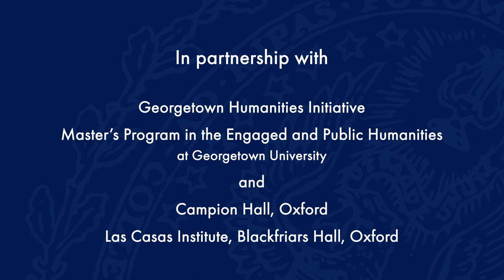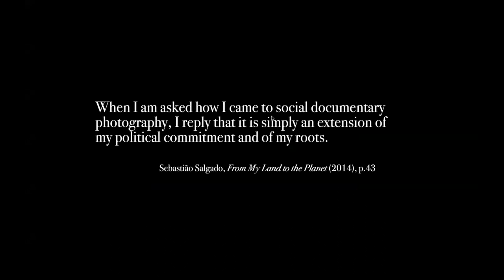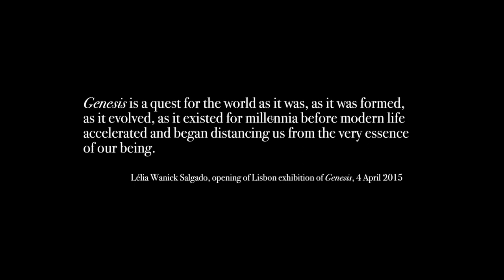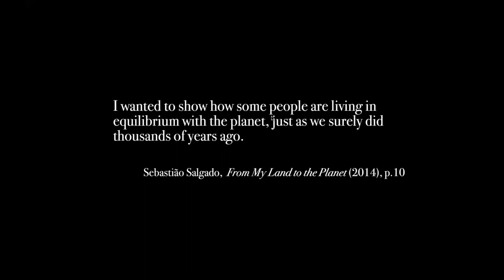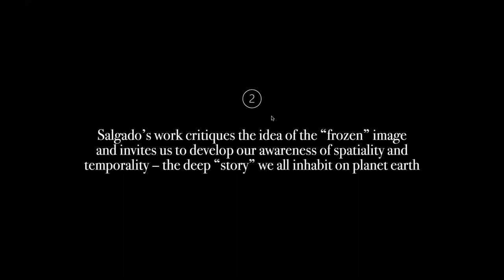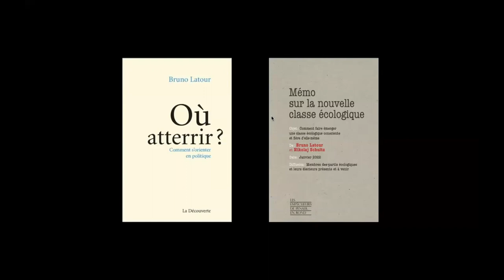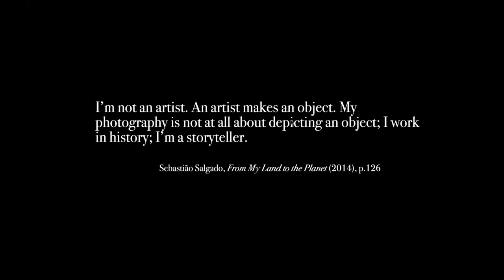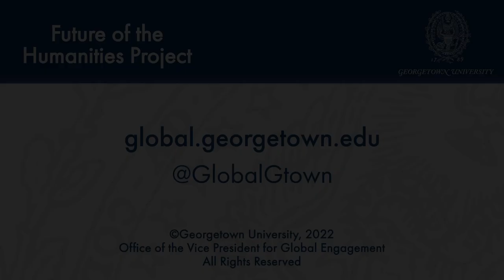Sebastião Salgado: Photographic Images of a World in Distress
Future of the Humanities Project

For FHP's YouTube Playlist over the course of an eight-year global expedition, Brazilian photojournalist Sebastião Salgado’s Genesis (2013) project provides images of vast and remote regions where nature reigns in silent and pristine majesty. At the exhibition of Genesis in Lisbon in 2015 Léila Wanick Salgado, Sebastião Salgado's wife and a fellow Brazilian filmmaker and environmentalist, said, “Genesis is a quest for the world as it was, as it was formed, as it evolved, as it existed for millennia before modern life accelerated and began distancing us from the very essence of our being.” But what kind of nature is in view here? In the Anthropocene epoch, can we really speak of pristine or unspoiled landscapes? Could we ever?

In this presentation, Dr. Tim Howles will reflect on and analyze Salgado’s photography of nature—and the human gaze that invariably frames it. Michael Scott, director of the Future of the Humanities Project, will provide opening and closing remarks, and Kathryn Temple and Rev. Joseph Simmons, S.J., will moderate a Q&A session following the presentation.